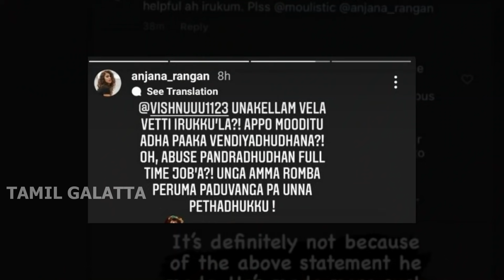மூடிக்கிட்டு உன் வேலைய பாரு கடுப்பான தொகுப்பாளினி | VJ Anjana Angry Reply To A Follower | Chandran